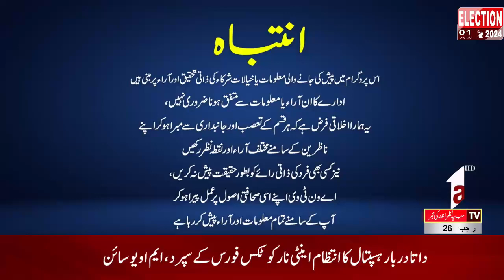Haqeeqat Kia Hai | Sonia Adnan | A1Tv | 07 February 2024